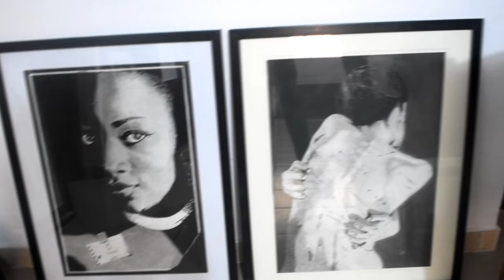The Fire we make with arts-Inside Hyper realist artist Ken Nwadiogbu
This is an exciting vlog about the fire we make with art with focus on hyper realist artist Ken Nwadiogbu